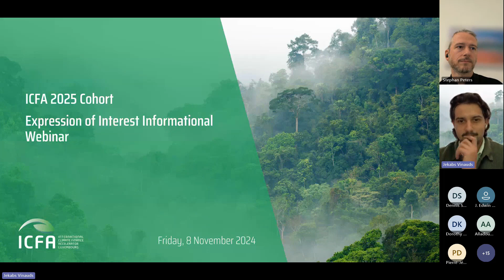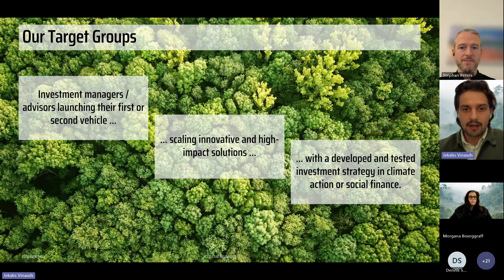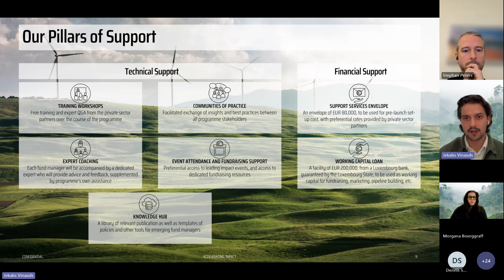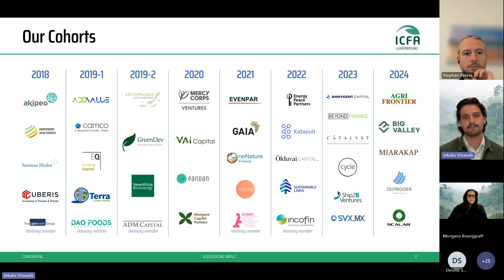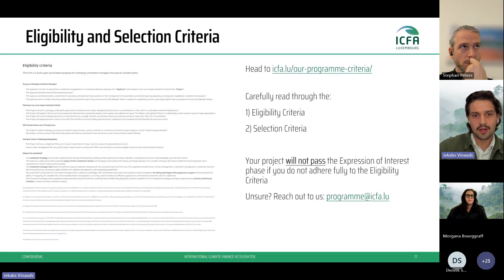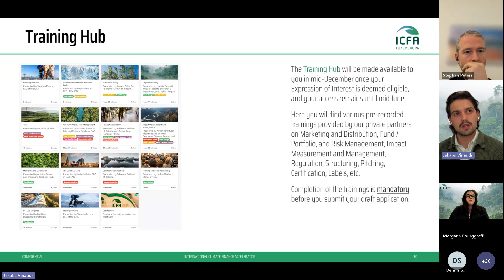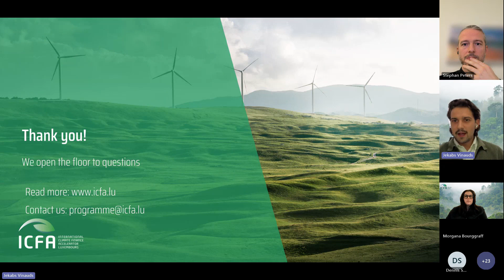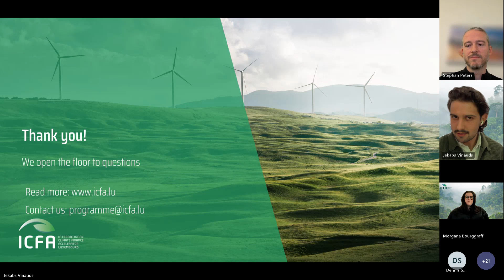ICFA 2025 Cohort Expression of Interest Informational Webinar